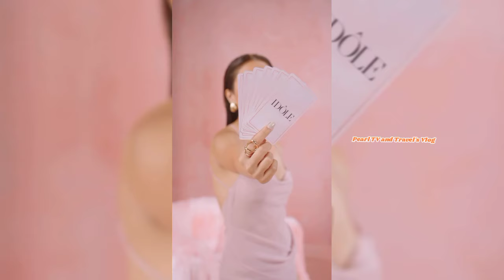WOW BIGATIN!!! KATHRYN BERNARDO Super BLESSED/INUULAN Ng BIYAYA After Mawala si DANIEL SA BUHAY nya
Congrats Kath,,,napaka blessed NI Kathryn Bernardo..SYA Ang first ever Filipino ambassador Ng bigating cosmetics and perfume product Ng French.
You Deserve that Kath,,,more blessings to come po.